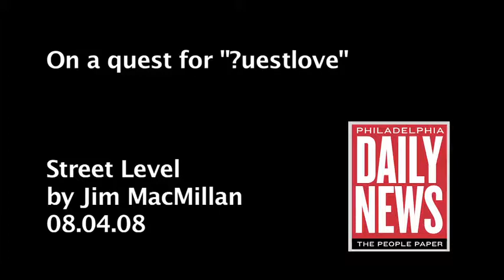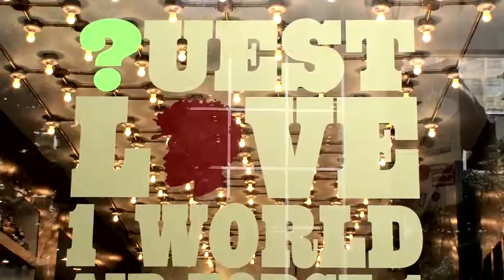The quest for "?uestlove"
Fans line up for new shoes from "Questlove" of The Roots. Street Level video news report by Jim MacMillan